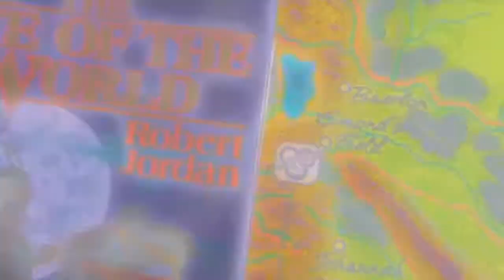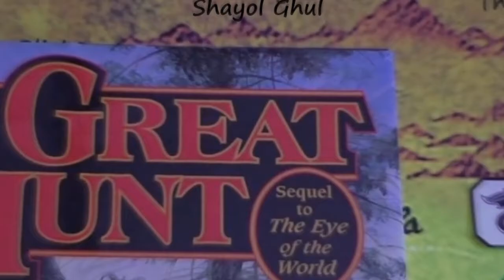Wheel of Time Intro, GoT-Style 3.0 (Old Version)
The Wheel of Time turns, and Ages come and pass, leaving memories that become legend. Legend fades to myth, and even myth is long forgotten when the Age that gave it birth comes again.

Version 3.0 of an intro sequence for the Wheel of Time, a show from Amazon Prime Video, in the style of the Game of Thrones' intro. Call it Wheel of Thrones? WoT fans, admit your slightly guilt-ridden pleasure at this video. You know you wanted to see it, just not on the actual WoT show! For those who saw 2.0 and only want to see the new content (the new snake logo!), start at 01:30.

Special thanks to the visuals of Rebecca from Reading the Pattern and Lauren from Unraveling the Pattern for granting me permission to use portions of their videos to make this happen.

Thanks to wotseries.com, Geeky Eri and Jon from WoTUp for their research and reporting on filming locations that informed my using video of these real-world sites to represent the places that will be in the Wheel of Time show. Thanks to Narg, the smartest Trolloc in all the Westlands, for the still images of some of the locations If I didn't mention someone I should have, please comment and I will update this list accordingly! Visual credits, in order of appearance

4, 10, 12, 25. Amazon Prime official teasers
20. Google Maps Street View of Ft. Terezin, by Jiri Chaloupka